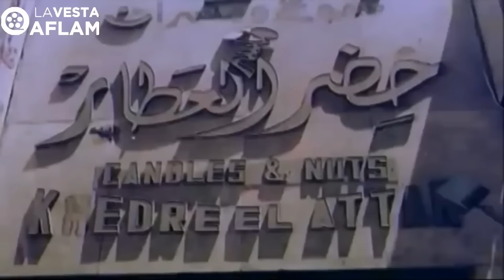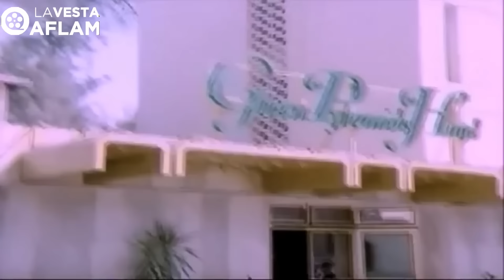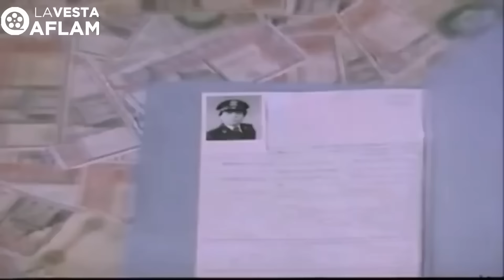مشاهدة فيلم المتسول | بطولة الزعيم عادل امام والنجمة إسعاد يونس | جودة عالية HD